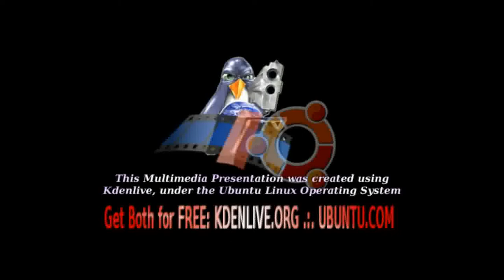Logo Splash - Made With Kdenlive (featuring the lovely voice of NixiePixel)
Logo Splash - Made With Kdenlive (featuring the lovely voice of NixiePixel). Feel free to use this in your Kdenlive Video Productions!